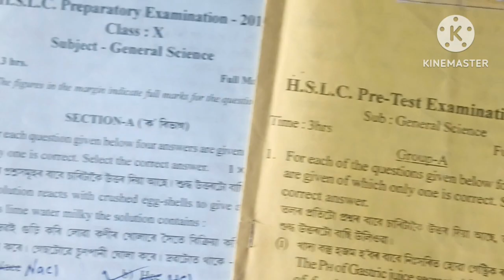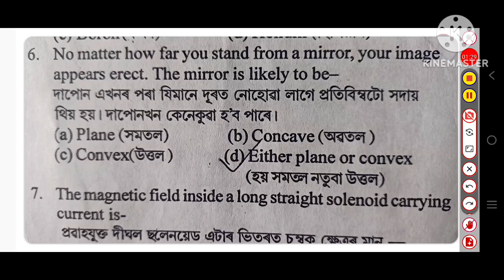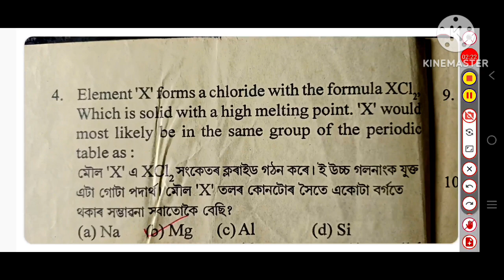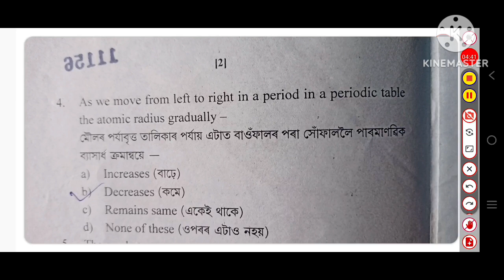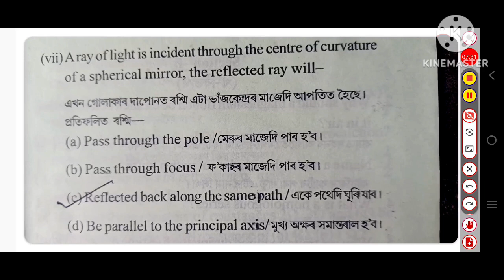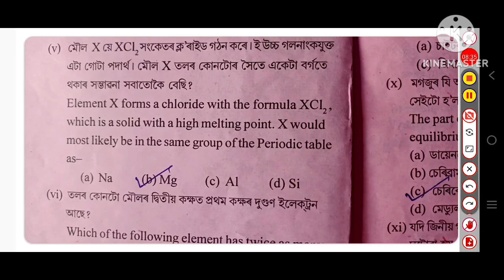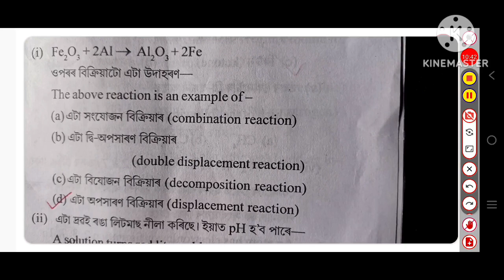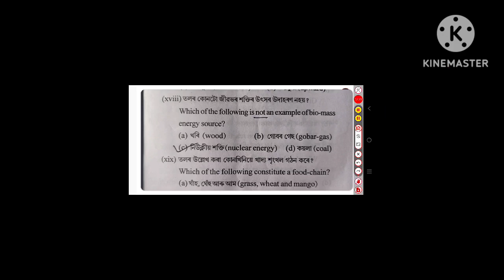HSLC PRE TEST QUESTION PAPER SOLUTION|| TINSUKIA |SCIENCE|HSLC 2015-2022@JHMATHEMATICSSCIENCEWORLD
HSLC PRE TEST EXAMINATION 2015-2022 || Tinsukia District

Mathematics Classes from IX to XII

Science Classes IX - X

For notes, board, Annual, Half Yearly & Unit Test

Best book for MCQ for Science, Mathematics,  English & Social science link👇